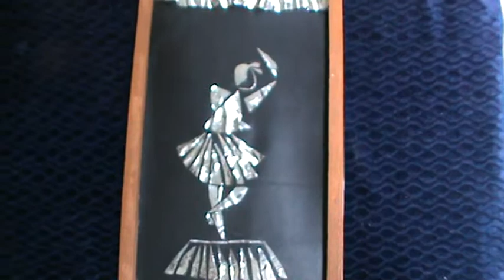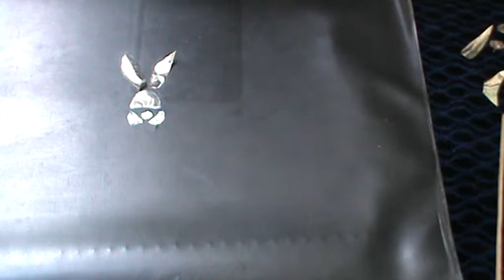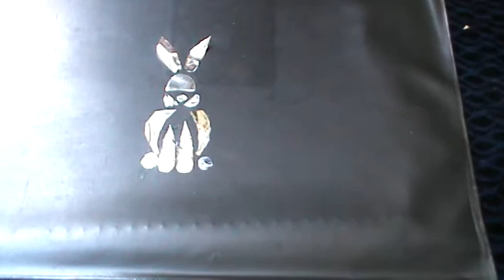NIKSHIPTAM:HOW TO MAKE BEAUTIFUL WALL DECORATION WITH WASTE PAPER PLATES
If you are left out with paper plates after a party then you can try this of making attractive wall decorations
Required materials: Waste folders,waste paper plates,glue and scissors.